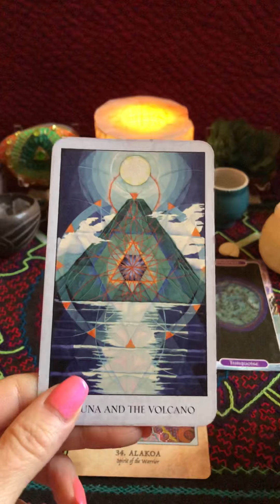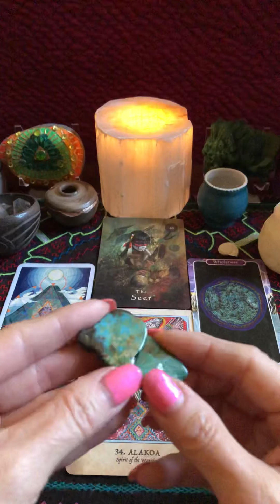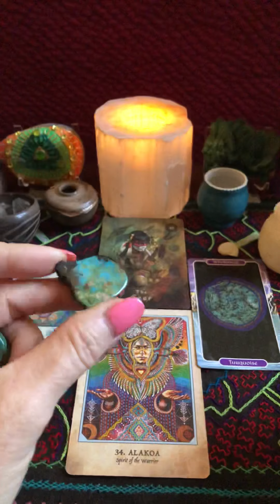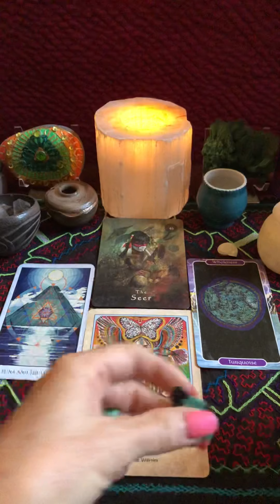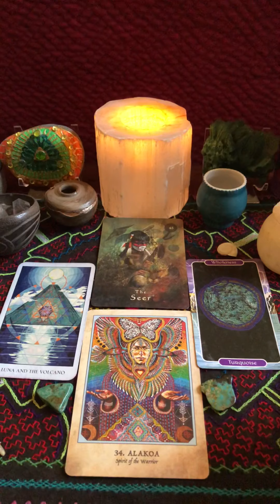Ever Present Potential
10/22 Altar spread for the collective consciousness (sorry video cut off at the end... I guess alien didn’t want me talking about him.  All my technology shut down iPhone, Dji)